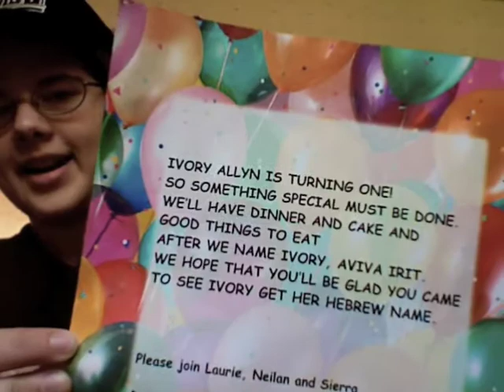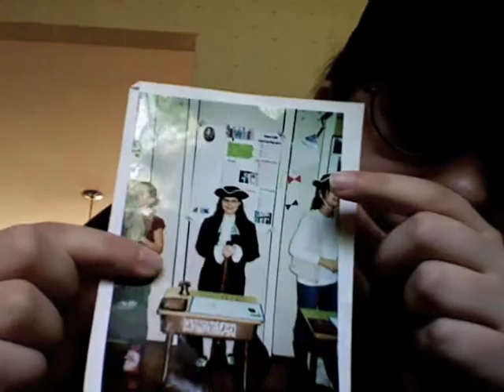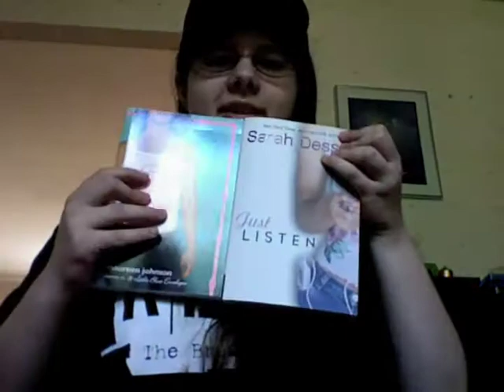Tuesday 8/10: Sierra Shares Her Childhood